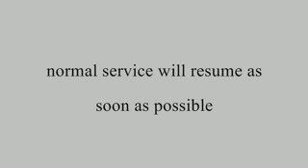PM GILLARD - THE GETTING OF WISDOM - parody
Part 2